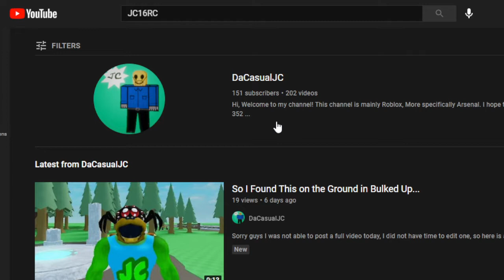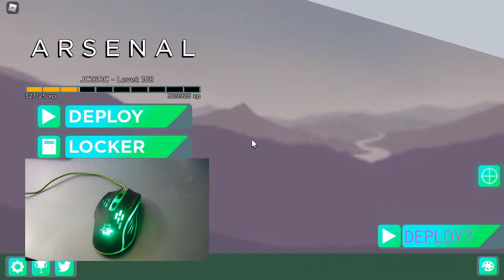I Used the First MOUSE I ever Used...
Idk how I used this mouse back in 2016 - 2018 :|